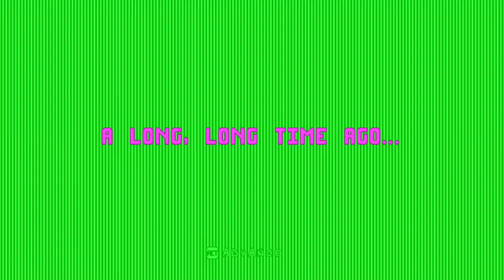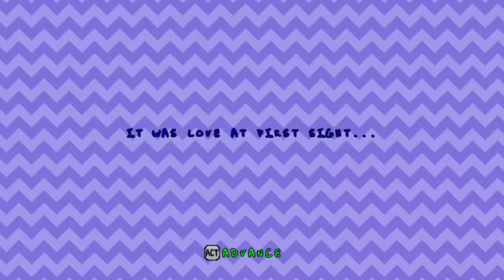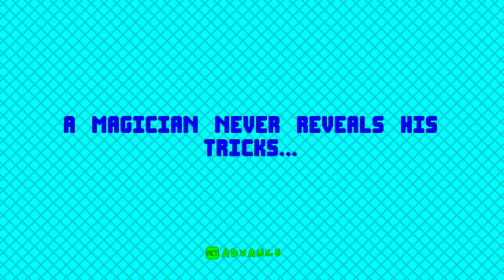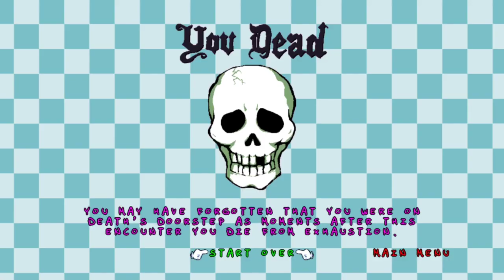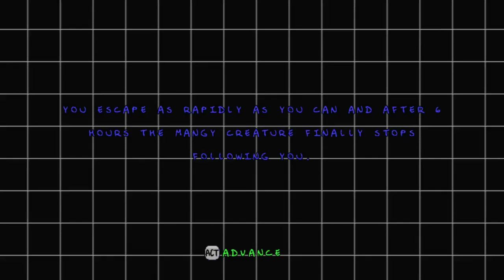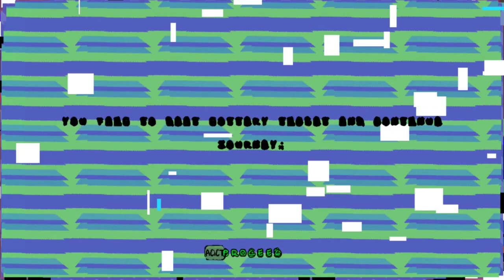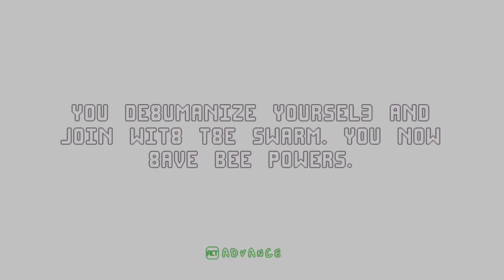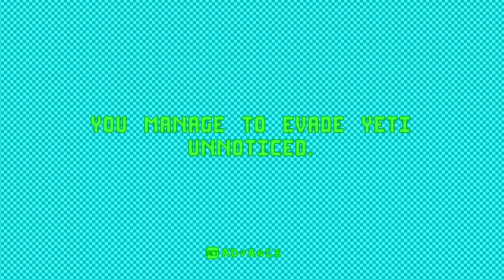VIDIOT GAME That Potato is CUUUUUUUURSED Sonnuva #@!$%